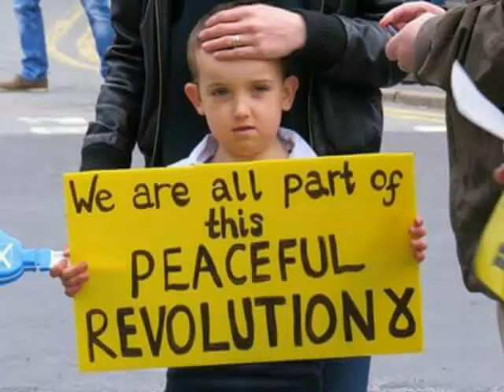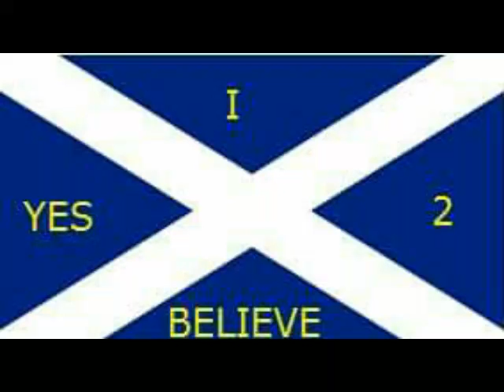The true Scottish patriots will have independence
This is the video of true Scottish patriots who wants to be free from English ruling for ever.  To be free from slavery of Tory control.